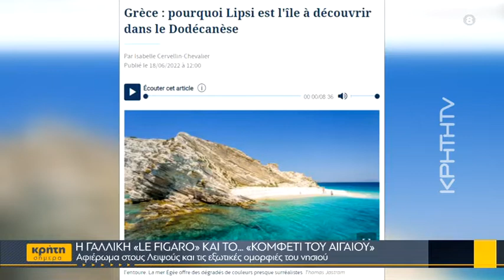Η Γαλλική «Le Figaro» και το... «κομφετί του Αιγαίου»